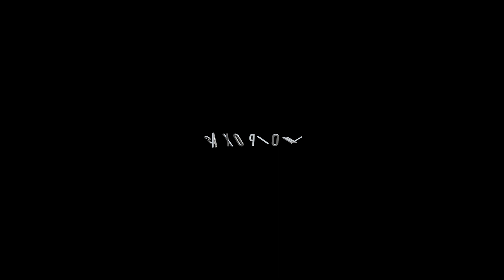Aeolus Alto Saxophone N°350 review by Syed H Daniel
The N°350 alto saxophone key design allows for correct and comfortable hand position. The yellow brass body includes double arm key and a detachable, reinforced body-to-bow connection for added strength and durability. We've expanded the bore and bell of this horn to produce a bigger sound with a core that is full of rich overtones, the N°350 series instruments combines value and performance. All instruments are built to stringent specifications and supported by our ongoing commitment to service. Each outfit includes instrument, necessary accessories, and care maintenance instructions.

Specification : -
- Material: Yellow brass
- Finish: Gold lacquered
- Bell: Large Bell
- Double-Arm Key Cup
- Springs: Blue steel
- Thumb Hook: Adjustable Metal with wing
- Ergonomic design
- Key posts: Hybrid post construction
- High F#